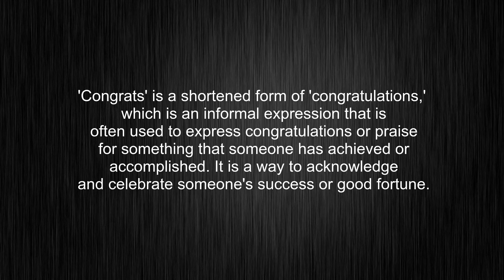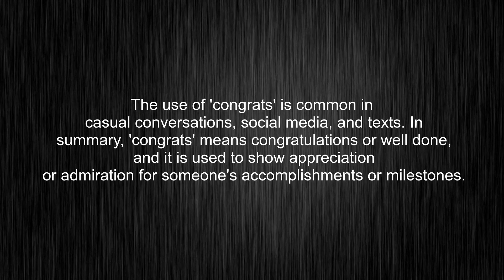What's the meaning of "congrats", How to pronounce congrats?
This video tells you what "congrats" means, how to pronounce it, provides a pronunciation guide and an accurate definition.
00:00 Pronunciation
00:31 Meaning

- What is the meaning of congrats
- How to say congrats
- What is the definition of congrats
- How to pronounce congrats

Visit our free audio/video dictionary tutorial to learn how to correctly pronounce words/names and to learn their meanings, definitions, just like congrats definition and meaning in Merriam-Webster, congrats definition and meaning in Collins English Dictionary, congrats definition and meaning in The Oxford English Dictionary, congrats definition and meaning in Longman Dictionary of Contemporary English, congrats definition and meaning in Cambridge Advanced Learner's Dictionary, and more.